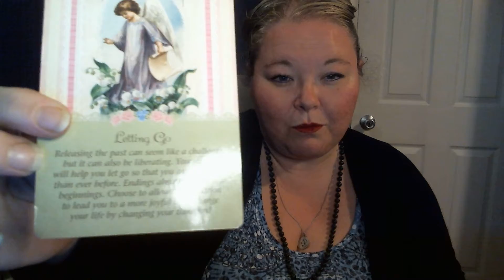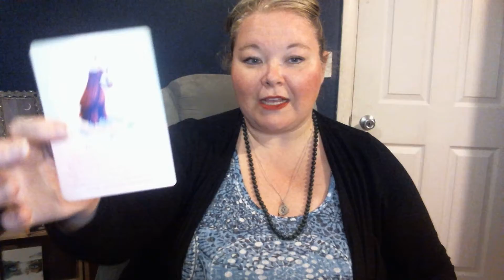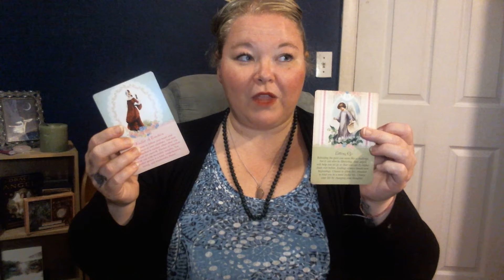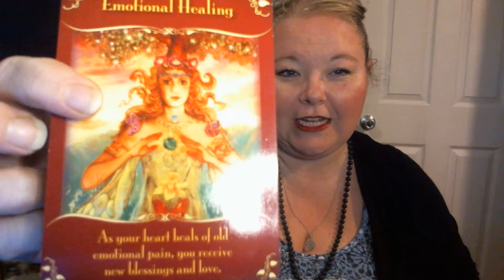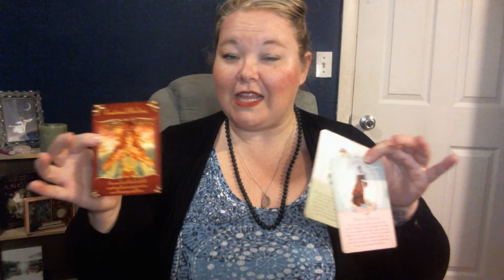Week of 04/19 All EARTH SIGNS (Capricorn, Taurus, Virgo)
Ray with Lovewater Healing is an empathic facilitator of the human body and emotion. She uses the cards to give a better representation of the emotions that humans around her are feeling and then shows their bodies where to start the emotional healing. She has been reading cards and tapping into human energies for centuries and is ready to bring that love and light back onto this plane.

 Card reading for the week of 04/19 for all Sun, Moon, and Rising signs that fall into the EARTH element. Feel free to watch the other signs if this one does not resonate with you!!